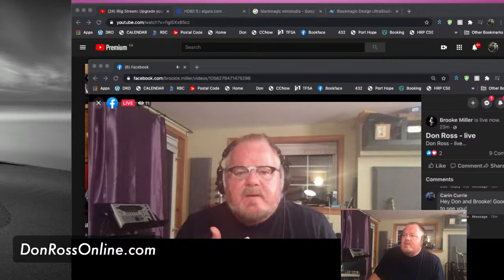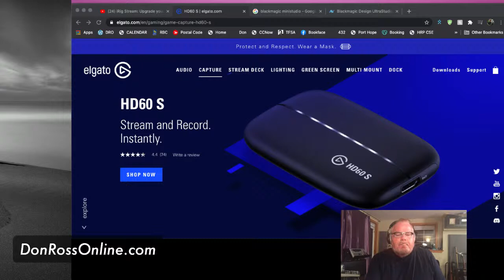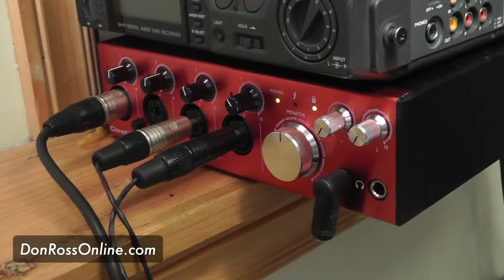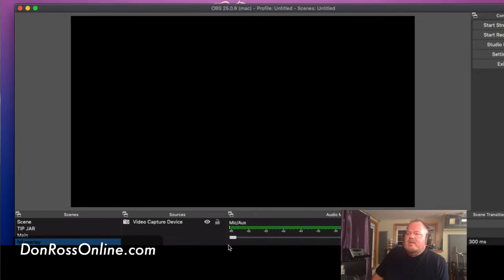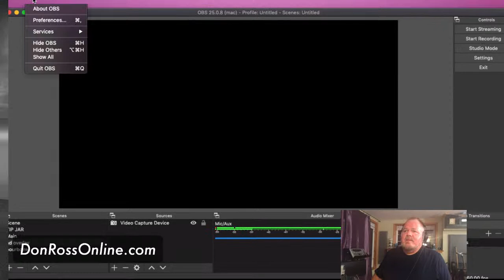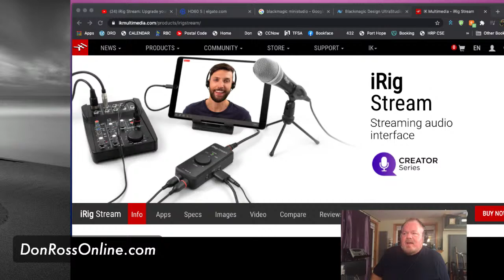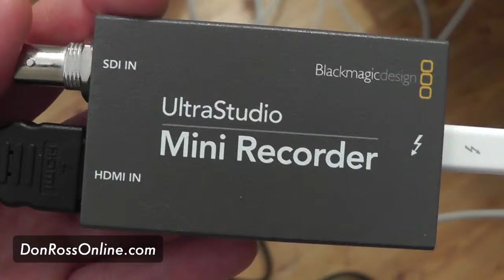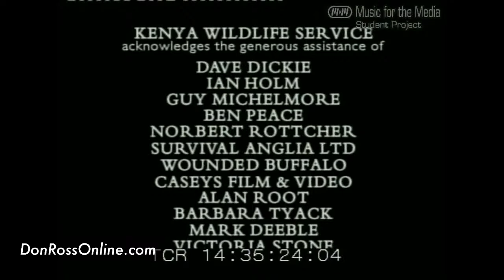Don Ross and Brooke Miller How-To-Stream Webinar!